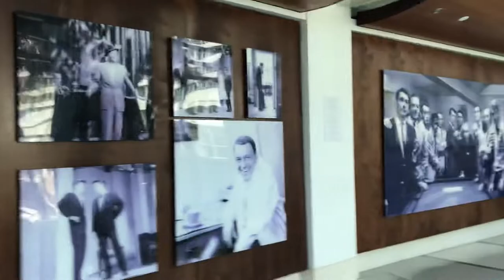Frank Sinatra on display @ Fontainebleau Hotel, Miami, Florida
Iconic pictures of Frank Sinatra line the hallway at the historic Fontainebleau Hotel in Miami Beach.

“... Fontainebleau Miami Beach honors the legacy of Frank Sinatra and continues to display authentic images including rare and vintage personal photos of Frank Sinatra from the Sinatra Family Archive, on the Fontainebleau property. The legendary singer often performed to packed houses at Fontainebleau’s La Ronde Supper Club, vacationed at the resort and even filmed the beloved movies, A Hole in the Head, Tony Rome, and Lady in Cement, as well as broadcast four episodes of his TV show, The Frank Sinatra Timex Hour, on property.

Back in September of 2015, Fontainebleau celebrated the legacy of Frank Sinatra and his centennial birthday with 100 days of unique programming. The 100-day countdown to Sinatra’s 100th birthday officially kicked off, with Fontainebleau paying tribute to the American treasure throughout the iconic hotel. Festivities focused around an exhibit that featured extremely rare, candid images of Sinatra from his family’s personal collection and several from one of the era’s top fashion-and-celebrity photographers, Terry O’Neill. Other touches in tribute to the crooner included Sinatra inspired menus and cocktails, spa treatments, dapper retail offerings and much more. ”